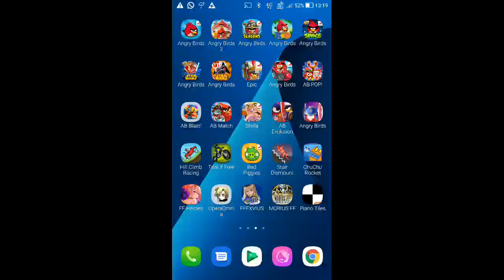DFFOO - Multi-Draw - Kain EX Weapon